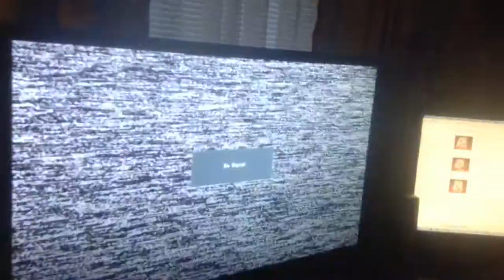jax car wash